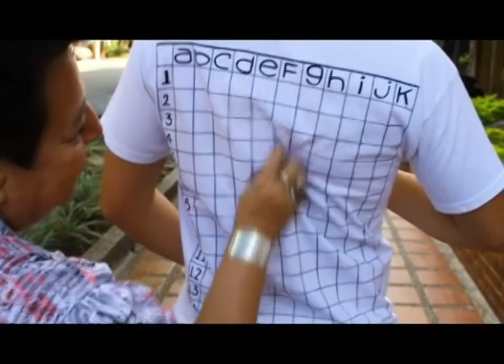Video ensayo: Inventores [Ras-camisa]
Si a usted es de las personas que le pica mucho la espalda y no sabe como rascarse, nuestro equipo de cosas locas le tiene la solución, un video ensayo con un nuevo producto recien salido del horno y de la cabeza con ideas de nuestra casa.